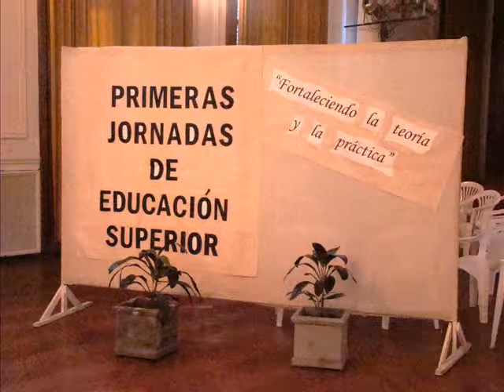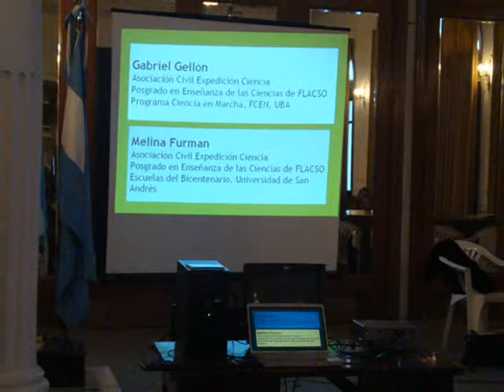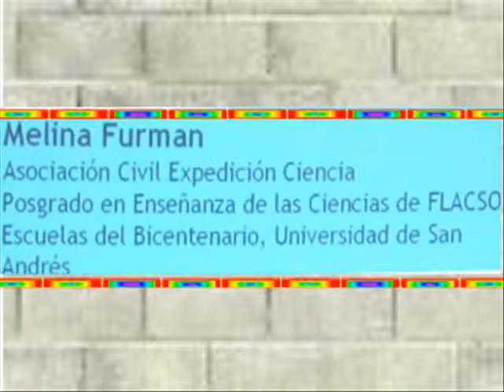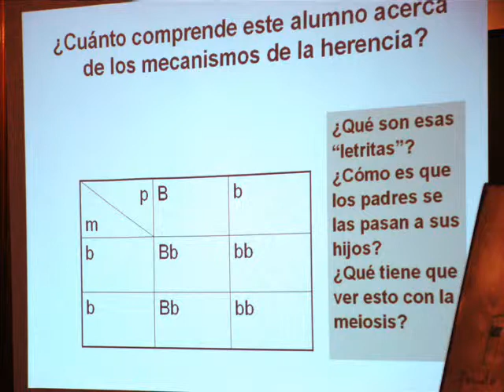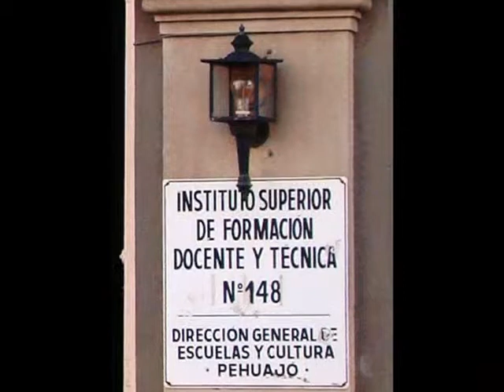JORNADAS DE EDUCACION SUPERIOR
SE REALIZAN LAS II JORNADAS DE EDUCACIÓN SUPERIOR EL 7, 8 Y 9 DE SEPTIEMBRE-ORGANIZA I.S.F.D. y T. N° 148, "Rafael Hernández"